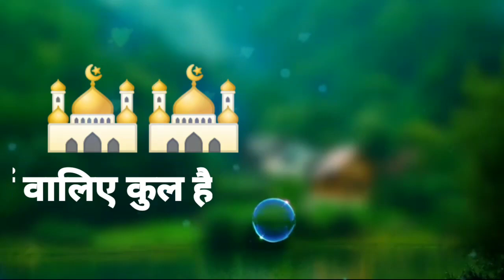NEW 👉wo mera nabi mera nabi hai naat whatsapp status🌹🌹🤲🤲 || Status वो जिसके लिए महफिल ई कोनैन सजी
#womeranabimeranabihainaatwhatsapp status🌹🌹🤲🤲

wo Jiske Liye Mehfil e konain Saji Hai ringtone status WhatsApp

wo jiske liye mehfil e konain saji hai naat sharif

वो जिसके लिए महफिल ई कोनैन सजी है नात ए शरीफ

वो जिसके लिए महफिल ई कोनैन सजी है वह मेरा नबी मेरा नबी मेरा नबी है